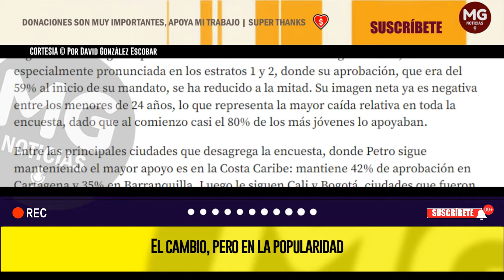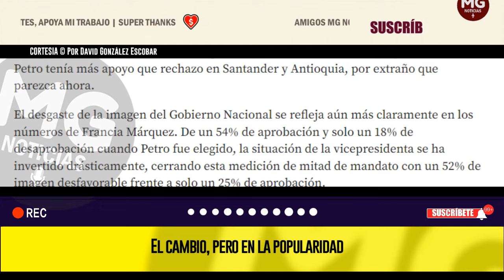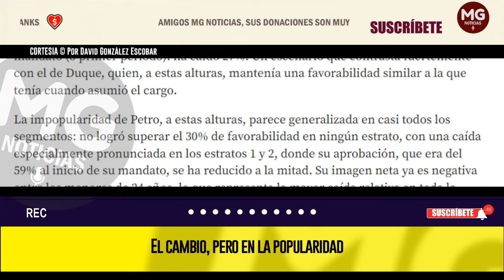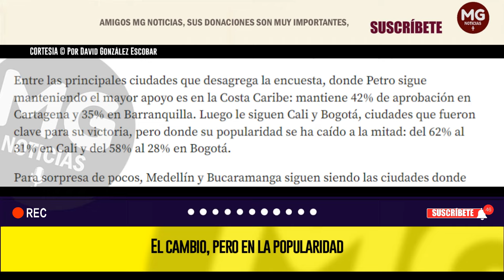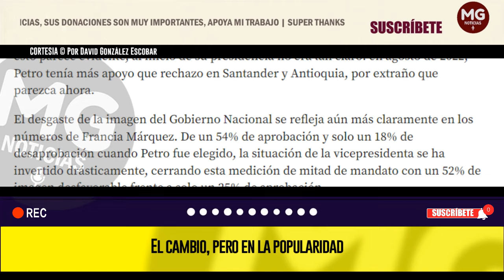EL CAMBIO, PERO EN LA POPULARIDAD ⚡ Por David González Escobar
La impopularidad de Petro, a estas alturas, parece generalizada en casi todos los segmentos: no logró superar el 30% de favorabilidad en ningún estrato, con una caída especialmente pronunciada en los estratos 1 y 2.
columna DAVID GONZÁLEZ ESCOBAR